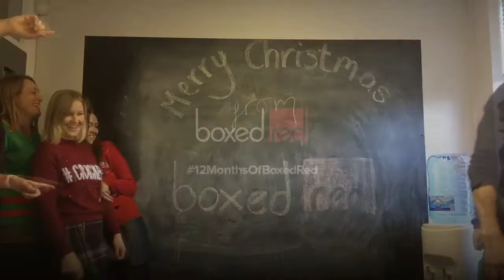12 Months of Boxed Red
In the 12 months of this year...